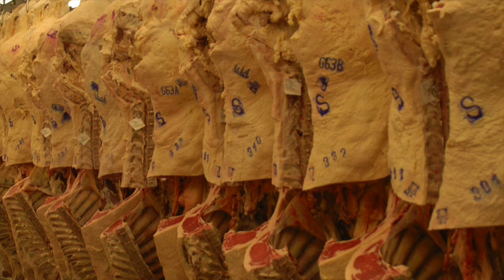It's Just Math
The industry commonly poses questions and discussion on what the numbers on Angus cattle traits actually mean. Mark Gardiner discusses the recent updates to the American Angus Association economic assumptions and the use of post weaning indexes such as $Beef. During the video, he also covers the importance and use of multi-trait selection to identify top sires.